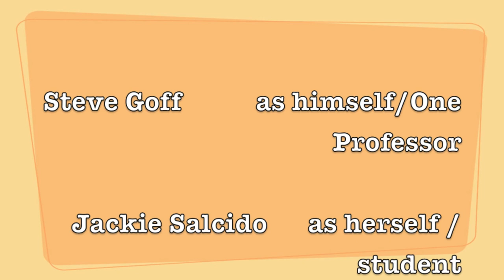Steve Goff - One Professor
A video i made for my Strategies for Success final about the one professor who inspires me and why.
this is my photography professor.

i also used Belles by Andrew Bird as the background music :D
(i do not own this track and all rights are copyrighted to Andrew Bird.)

(as well as the expendables image..) not mine.